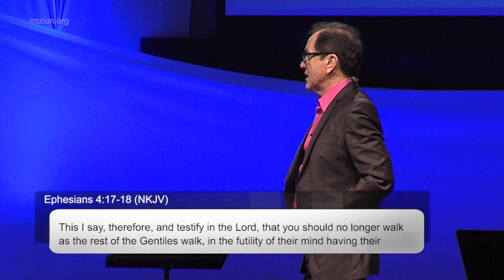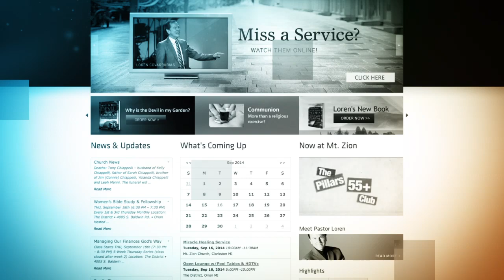The Lord Has Been Processing You for Your Destiny | Pastor Loren Covarrubias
The Lord has been at work in your life; He works through disappointments and failures to prepare you for His purpose. He is the Author and Finisher of your faith! Have you been resisting the things of the Lord or carrying weights that are preventing you from running your race? Let's put the things aside that are bogging us down and get back on course to finish the race!